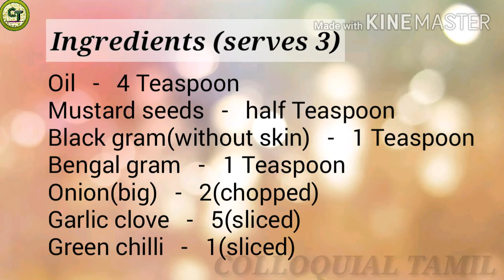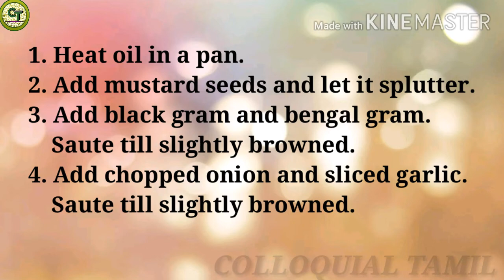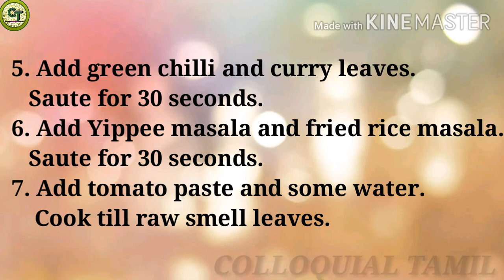Lab Cook-Tomato Rice Recipe | COLLOQUIAL TAMIL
In this video, I posted a different way of making Tomato rice. Try it, and comment whether you like it or not.